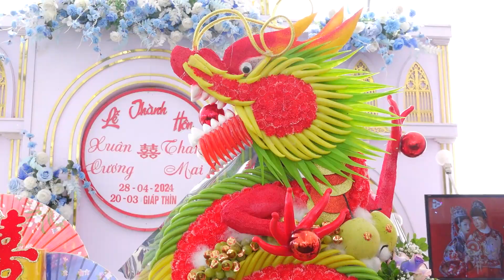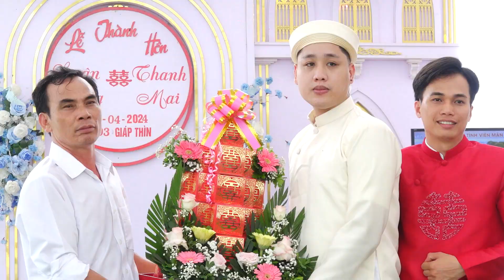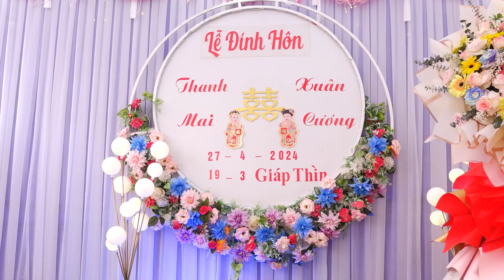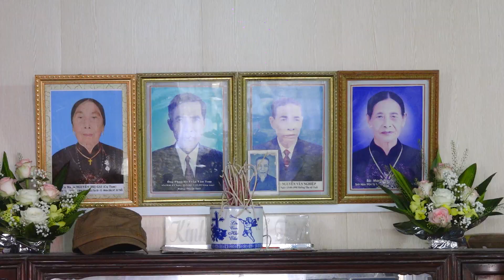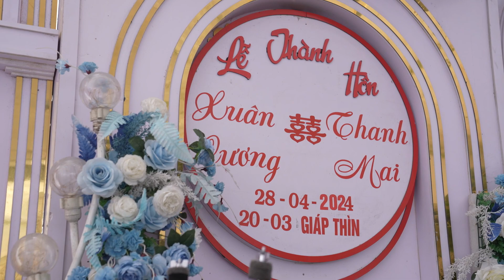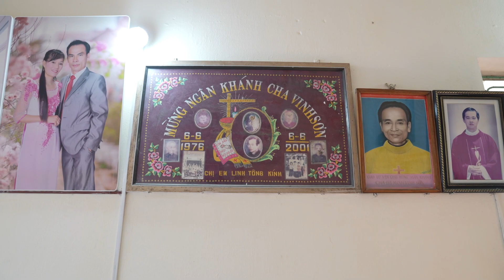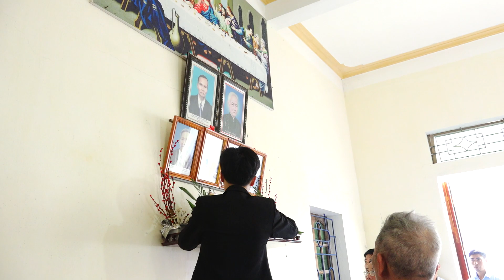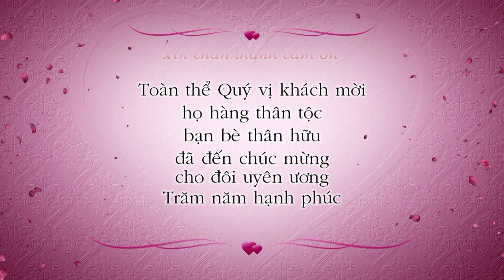Lễ thành hôn Xuân Cương & Thanh Mai